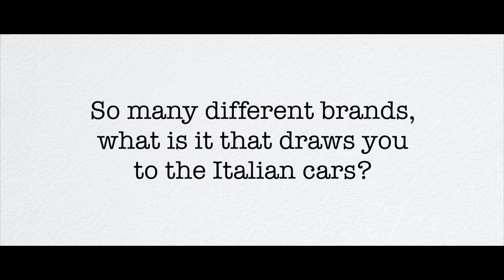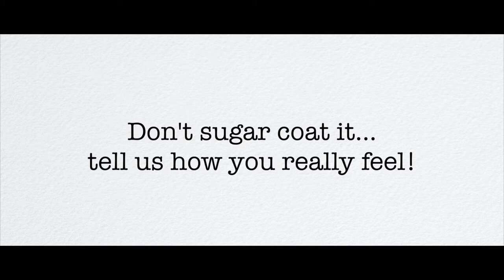MEET THE NEW GUY! - Featuring Blake Cejner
Meet Blake Cejner and learn why he is passionate about Italian cars!